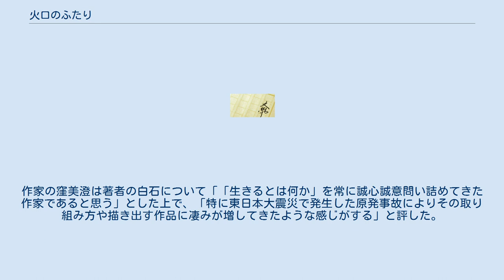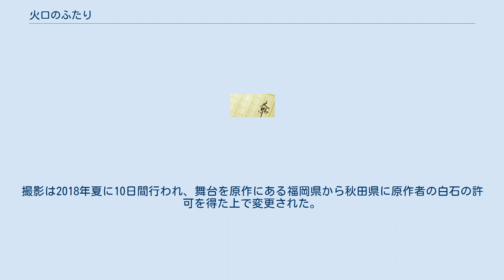火口のふたり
『火口のふたり』（かこうのふたり）は、白石一文の小説。
2012年11月12日に単行本が河出書房新社より刊行され、2015年6月8日に文庫化された。
 本作は2011年に起きた東日本大震災をきっかけに白石が生きることの意味を見つめ直して書き上げた作品であり、数年ぶりに出会ったいとこ同士の男女が互いに抑えきれない感情の深みに堕ちていく危険な関係性を描いている。
 2019年に柄本佑と瀧内公美のダブル主演で映画化される。
 作家の田口ランディは「この『火口のふたり』という物語は現代の神話ではないかと思う」とした上で、「何処となく頼りがいがなくて不安に駆られている主人公を憎むことができないし、火口付近で性行為をする2人の姿が言い様もなく切ない」と評した。
作家の窪美澄は著者の白石について「「生きるとは何か」を常に誠心誠意問い詰めてきた作家であると思う」とした上で、「特に東日本大震災で発生した原発事故によりその取り組み方や描き出す作品に凄みが増してきたような感じがする」と評した。
 2012年11月12日発売、河出書房新社、ISBN 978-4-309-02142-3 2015年6月8日発売、河出文庫、ISBN 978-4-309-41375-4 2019年8月23日に公開。
荒井晴彦監督。
柄本佑と瀧内公美のダブル主演で、出演者もこの2人のみとなっている。
撮影は2018年夏に10日間行われ、舞台を原作にある福岡県から秋田県に原作者の白石の許可を得た上で変更された。
R18+指定。